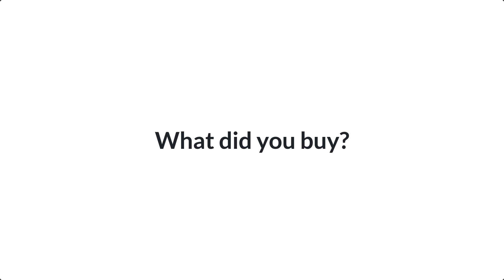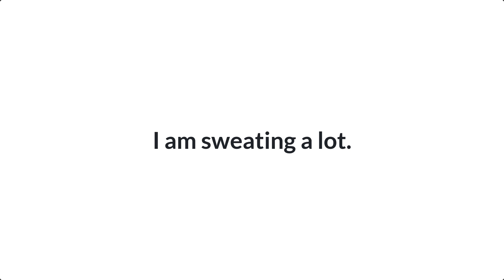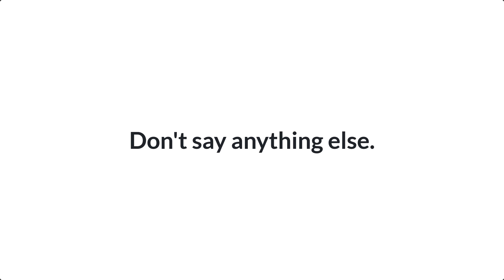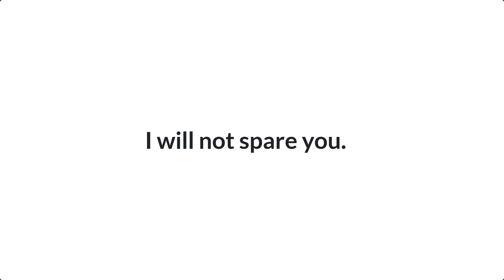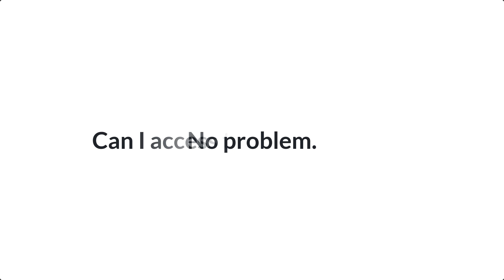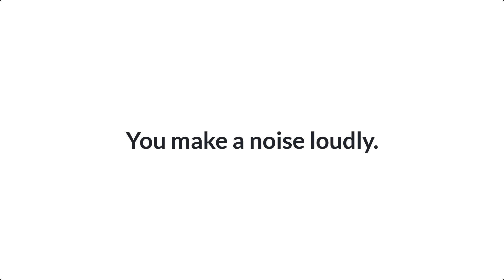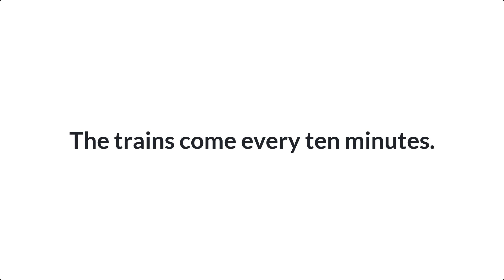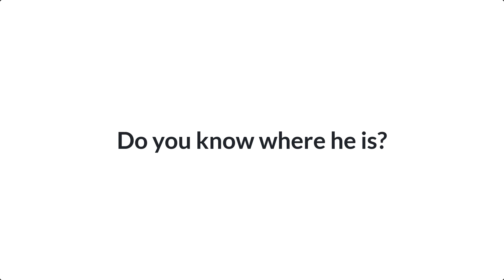100 Daily use English Sentences | English sentences used in daily life | English Speaking Practice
100 Daily use English Sentences | English sentences used in daily life | English Speaking Practice
▶ Books that you must read when learning English ◀
01. Speak English Beginner's Guide
02. English Conversation Practice
03. ESSENTIAL ENGLISH GRAMMAR
04. Practice Book for Intermediate Learners
05. English Grammar in Use Book with Answers
06. Oxford Advanced Learner's Dictionary

👉 Pinterest.com/ESCdotNet
👉 Instagram.com/ESCdotNet

👉 Image Information:
👉 Premium License - Freepik.com